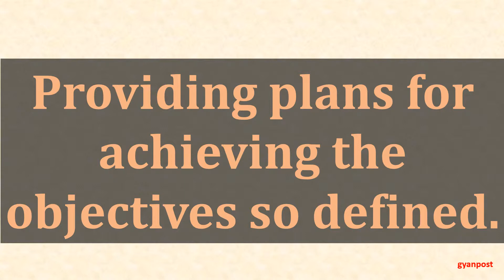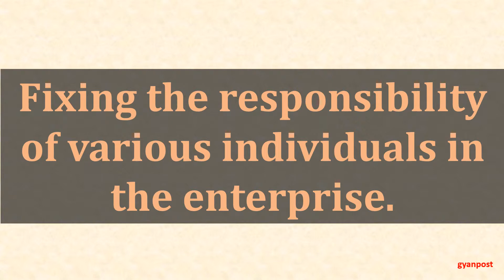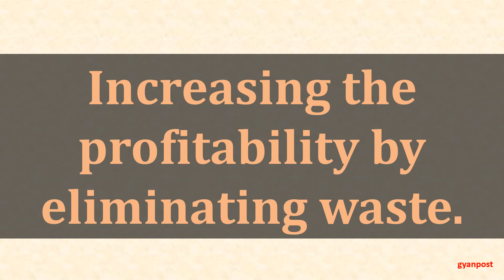10566 BUDGETARY CONTROL MEANING AND OBJECTIVES